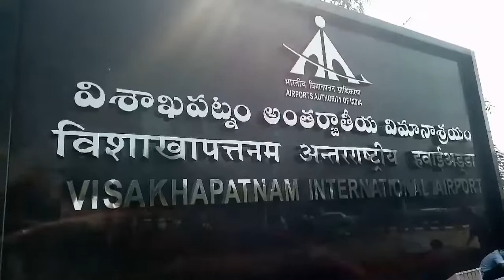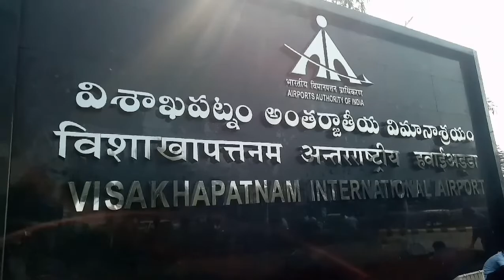KURNOOL AIR PORT/VISAKHA AIR PORT/Flights /indigo/gandhi news channel/vizag/Vijayawada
Flights to three capitals in Andhra /indigo/gandhi news channel/vizag/visakha/Vijayawada/kurnool
మూడు రాజధానులకు విమానాలు
విశాఖ నుంచి విజయవాడ, కర్నూలుకు
విమాన సర్వీసులు